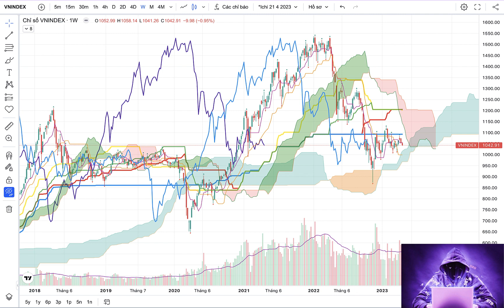Nhận định thị trường chứng khoán Việt Nam 24 4 2023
Dòng tiền suy yếu trước kỳ nghỉ lễ dài ngày. Vẫn đang loanh quanh ở cổ phiếu vừa và nhỏ. Cần có tín hiệu tốt hơn từ cổ phiếu lớn.
Một số mã cần chú ý.

Anh chị em nào cần góc nhìn mã nào có thể bình luận bên dưới nhé.
Cảm ơn mọi người đã ủng hộ và theo dõi.